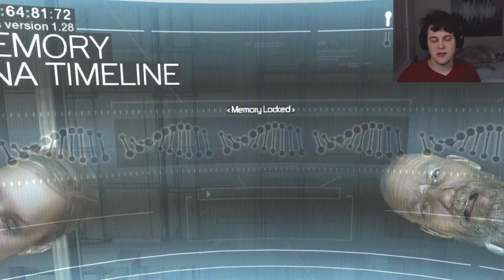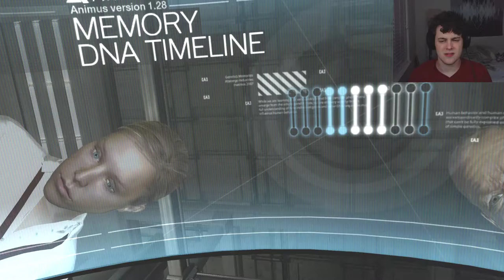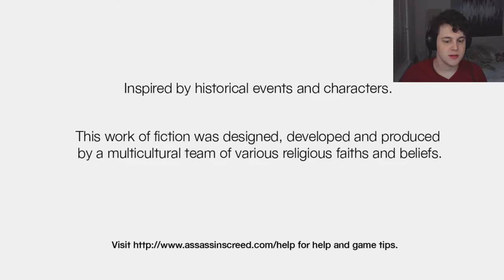Assassin's Creed 1 - Research Stream